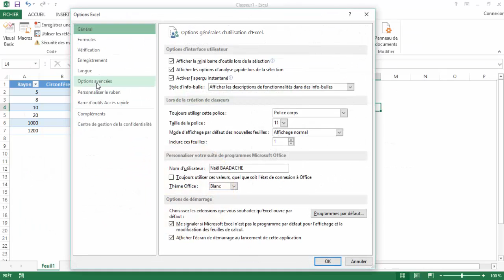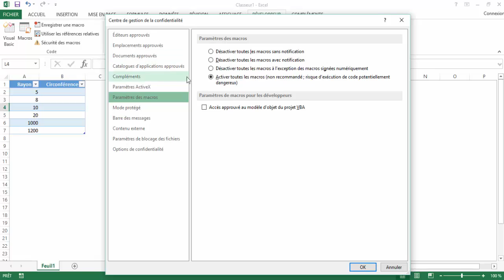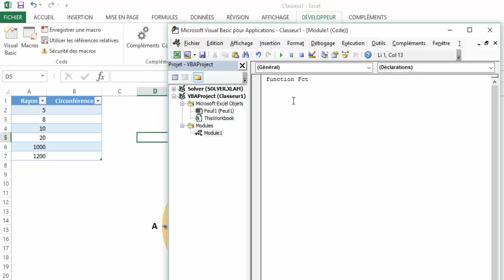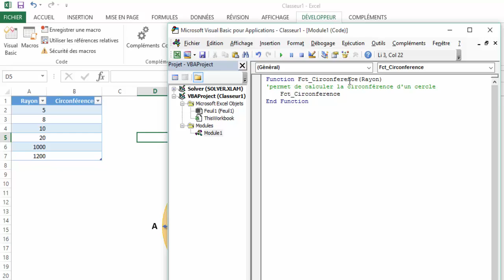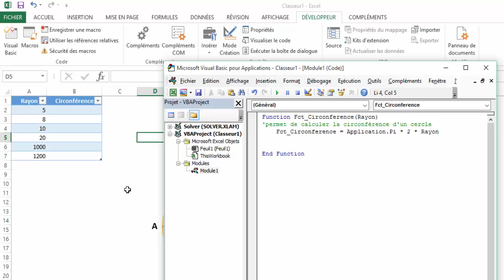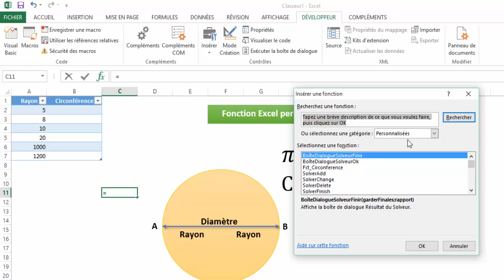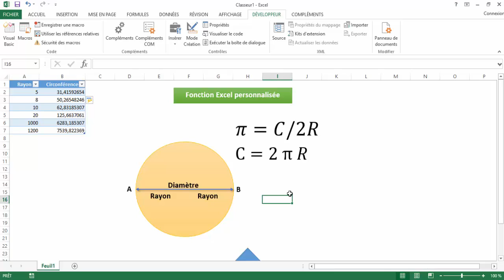Crée ta fonction Excel en 7 min !🔍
🚀 Apprends à créer ta propre fonction personnalisée dans Excel en moins de 7 minutes ! Dans ce tuto simple et rapide, découvre comment automatiser tes calculs comme un pro et gagner en efficacité. Parfait pour les débutants comme pour les utilisateurs avancés.

Comment Personnaliser Des Fonction Excel avec un code VBA
Dans ce tutoriel vous apprendrez à personnaliser des fonctions Excel par du code VBA

Horodatage
00:00 Présentation du projet
01:43 Activer onglet développeur
02:29 Création d'un code VBA
06:15 Tester le code VBA